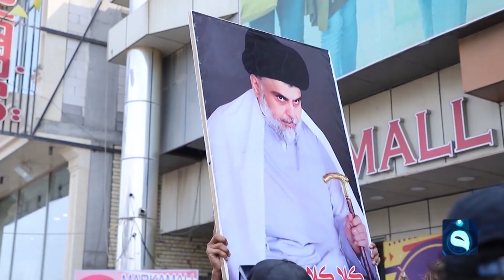في البصرة.. متظاهرون يقتحمون مكتب البرلمان